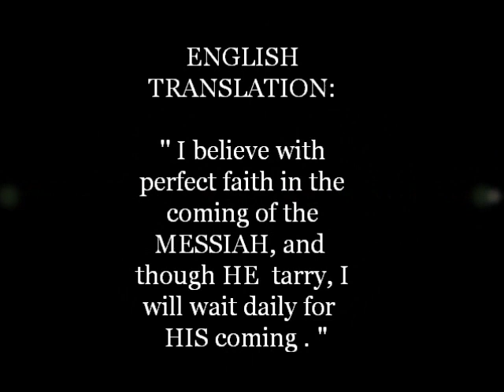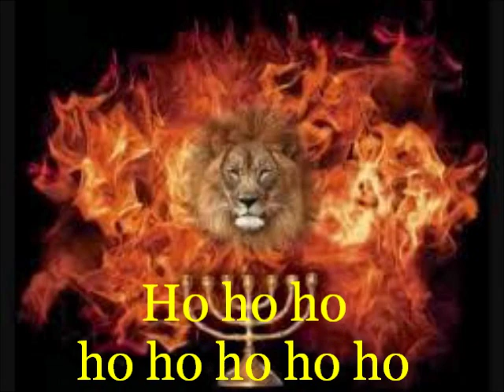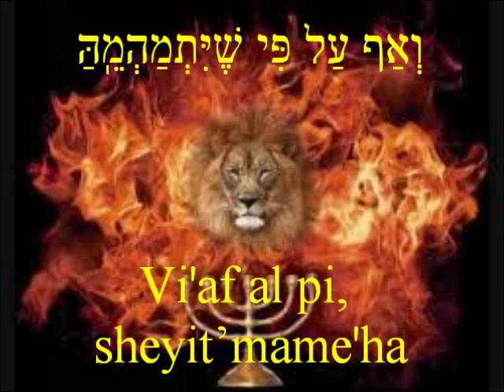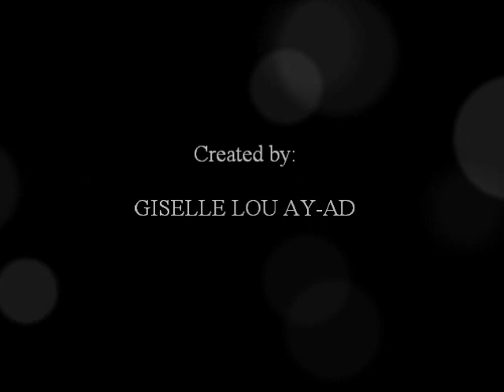ANI MA'AMIN ( I believe ) - Israel Dance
ANI MA'AMIN ( אֲנִי מַאֲמִין ) -  "I believe"

 - is a prosaic rendition of Maimonides' thirteen-point version of the Jewish principles of faith. It is based on his Mishnah commentary to tractate Sanhedrin. The popular version of Ani Ma'amin is of a later date and has some significant differences with Maimonides' original version. It is of unknown authorship. Both Ani Ma'amin and a poetic version, Yigdal, form part of the prayers of Jews and have inspired varied settings to music.

The recitation consists of thirteen lines, each beginning with the phrase "Ani ma'amin be-emunah shelemah" ("I believe with perfect faith"). It follows the same order as Maimonides' enumeration.

Many Jews recite Ani Ma'amin at the conclusion of their morning prayers. The poetic version Yigdal is more commonly recited at the beginning of the prayers. In some communities Yigdal is also recited on the Shabbat and holidays after the evening service.

The penultimate line refers to the essential Jewish belief in the coming of the Mashiach. As such, this line has become a popular source of lyrics for Jewish songs.

One version of the tune is attributed to the Reb Azriel David, a Modzitser Hasid, who reportedly composed the tune in a cattle car when being taken to Treblinka.[1] The tune was taken up by the other Modziter Hasidim who sang the song as they were being herded into the gas chambers of the Nazi concentration camps. The song was then adopted by other Jewish prisoners and became known as the Hymn of the Camps. It is still frequently sung at Holocaust Remembrance Day services. Some also sing it at the Passover Seder, in memory of the Warsaw Ghetto Uprising, which began on the first night of Passover in 1943.

Another tune to the words of Ani Ma'amin is used as a positive song included at happy events, mainly weddings. The words are the same, but a much happier tune is used. The popular Chabad-Lubavitch singer Avraham Fried has recorded a version of this song that has gained popularity, reflecting the Chabad-Lubavitch's emphasis on the imminent coming of the Messiah.

Ani Ma'amin was sung by the choir during Pope John Paul II's historic visit to the Synagogue of Rome on April 13, 1986.

Another popular version of ANI MA'AMIN was composed by SHLOMO CARLEBACH.

ENGLISH TRANSLATION:

I believe with perfect faith in the coming of the Messiah, and, though he tarry, I will wait daily for his coming.

Trans​lation from The Standard Prayer book by Simeon Singer (1915) (public domain)

Information:
Based on the twelfth of Rambam's thirteen principles of faith- sung in different modes depending on the context and occasion.

The tune described as "a somber melody" was written during the Holocaust. The tune described as "a somber melody" was written during the Holocaust. The composer of the tune is unknown. According to legend, however, Reb Azriel David Fastag was divinely inspired to sing it on a train to Treblinka. A fellow captive jumped out of the train and escaped, eventually teaching the tune to the Modzitzer Rebbe, Rabbi Shaul Yedidya Elazar.